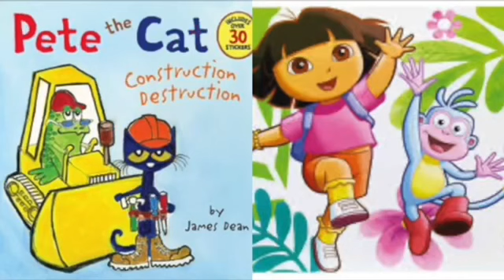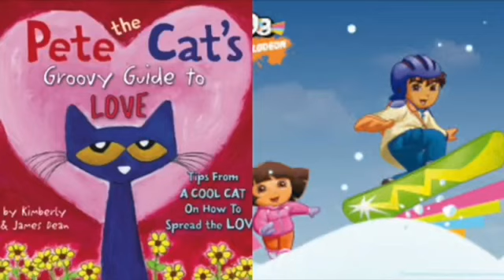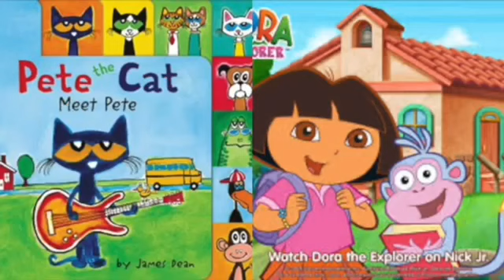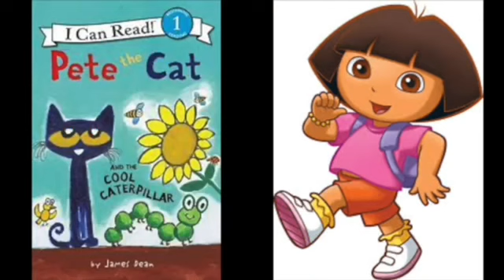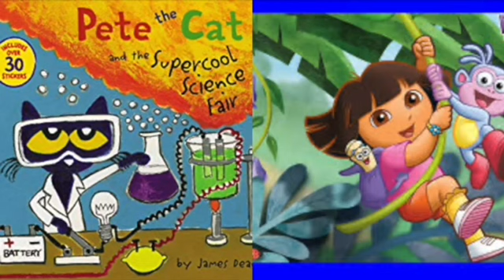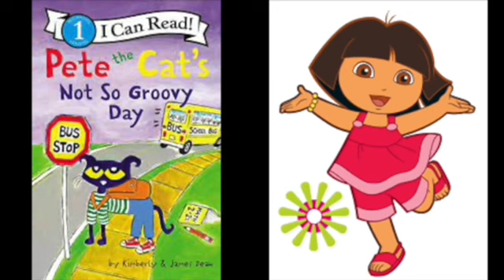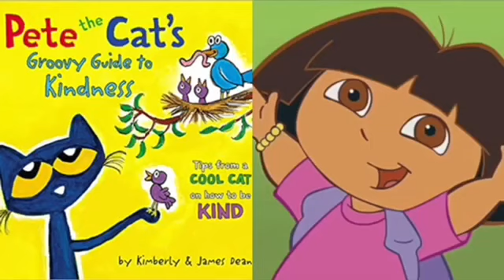Pete The Cat and Dora The Explorer Stitch: The Movie vs Monkeys Final Attack Slideshow